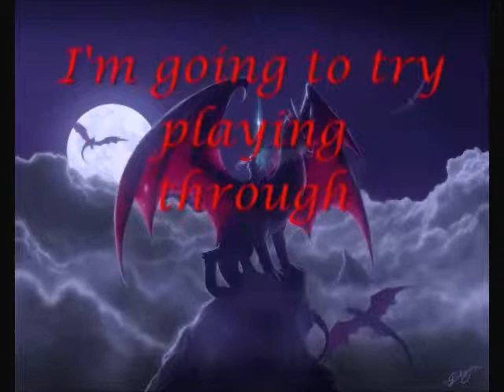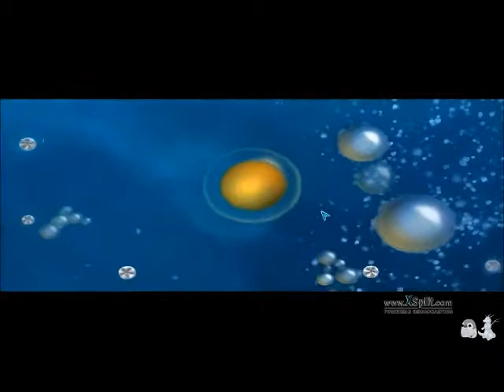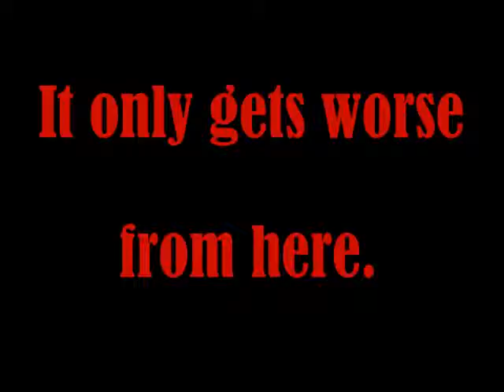Spore: The rise of Roxxane (w/ Michinonekochan)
"Dear god, what have we done?"